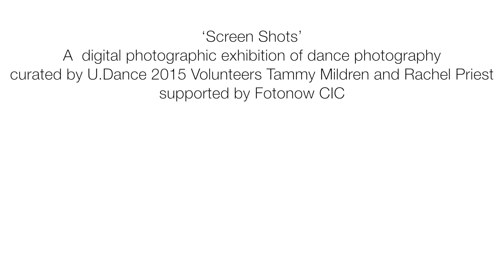Youth Dance England by Brian Slater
Screen Shots is a digital photo exhibition that is will be displayed throughout July as part of U.Dance 2015, the National Youth Dance Festival.

Curated by Plymouth Dance volunteers Tammy Mildren and Rachel Priest as part of their silver Arts Award, with support from Fotonow, Screen Shots is a collection of 4 dance photographic exhibitions commissioned by Youth Dance England, Plymouth Dance and People Dancing featuring images by photographers Kevin Clifford, Sean Goldthorpe and  Brian Slater. The photos will be show on screens around Plymouth highlighting the incredible young dancers from Plymouth and beyond.

U.Dance Over the Years
Commissioned by Youth Dance England U.Dance Over The Years is a selection of images of images by Brian Slater which captures some of the talented young dancers who have taken part in U.Dance over the past 9 years.

The exhibition will be shown throughout July at The Barbican Theatre, The Big Screen, The House and Plymouth City Councils One Stop Shop and best of all… it’s absolutely free!